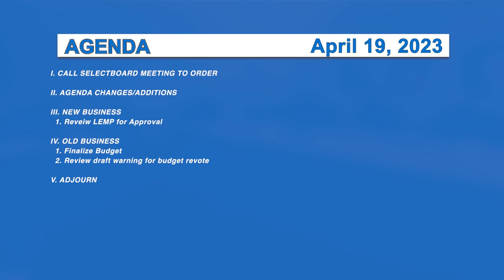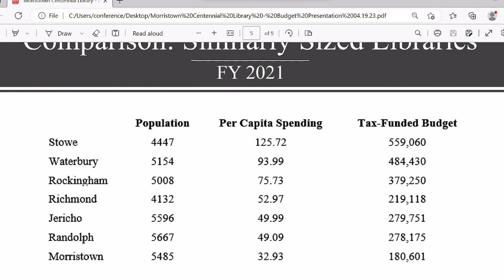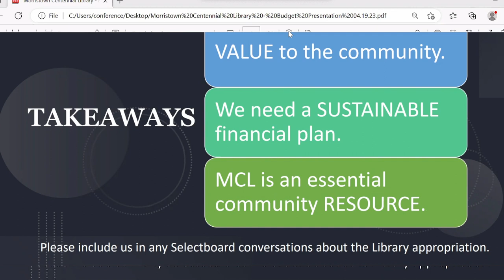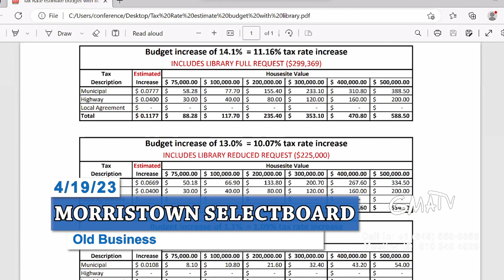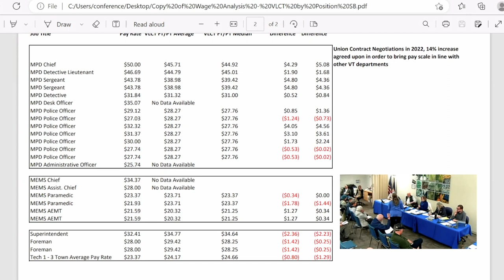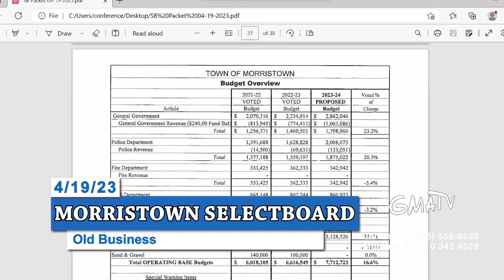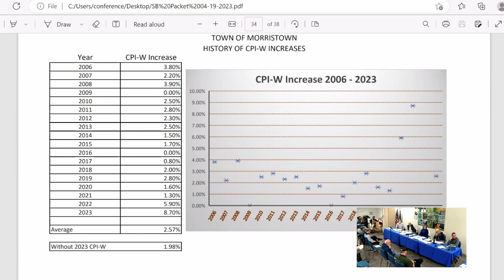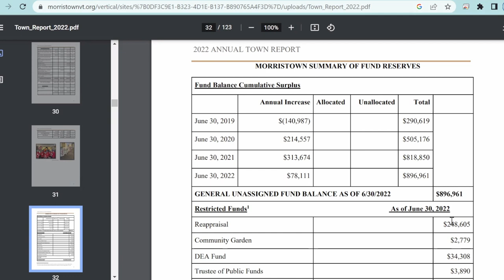Morristown Special Selectboard 4/19/23